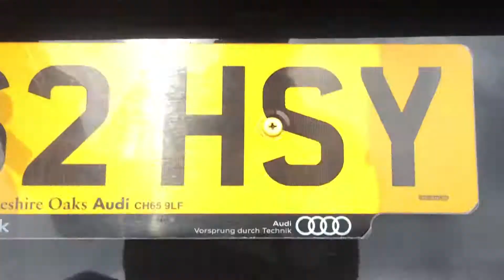2012 Audi A6 Allroad Quattro